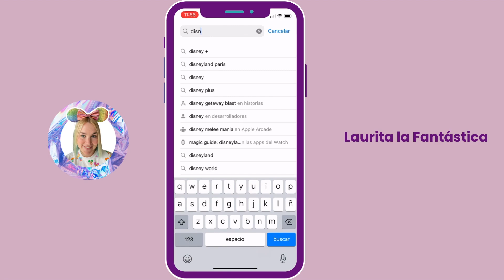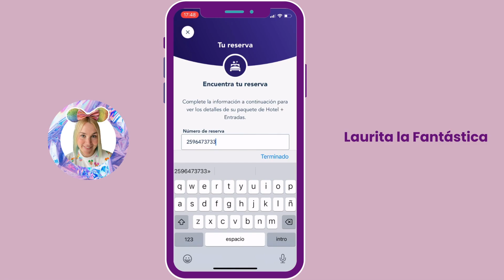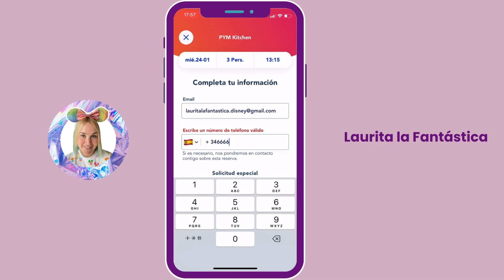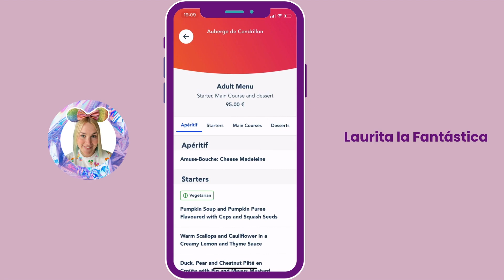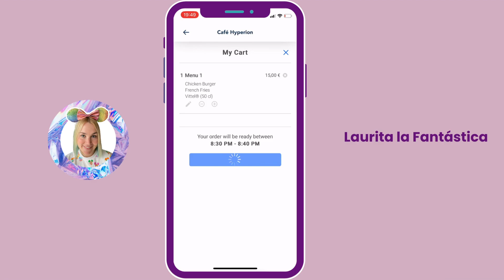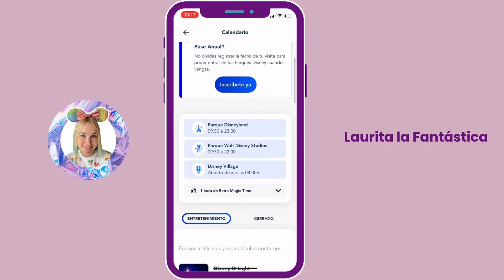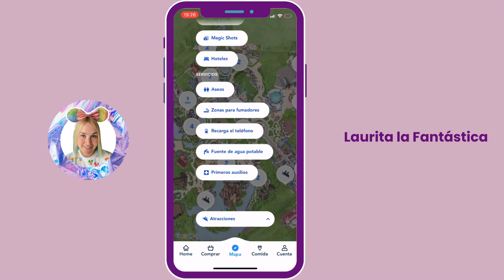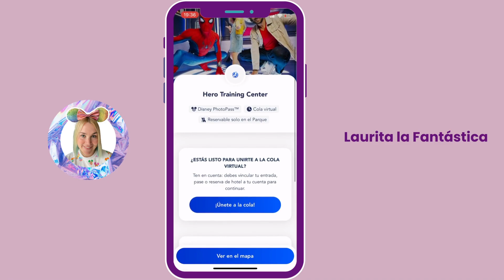📲 App Disneyland Paris GUÍA COMPLETA 😎 Conviértete en un auténtico experto antes de tu viaje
Reserva tus transportes privados en DLP Shuttle y llévate un descuento con el código "LAFANTASTICA"

Trípode cámara
Trípode móvil
Baterías extra cámara

00:00 ¿Cuál es la app de Disneyland Paris?
00:07 ¿Cómo funciona la app de Disneyland París?
00:41 ¿Cómo vincular reserva de Disneyland París?
01:37 ¿Cómo vincular las entradas de Disneyland París?
02:10 ¿Cómo reservar restaurantes de Disneyland París?
03:53 ¿Cómo ver los menús de los restaurantes?
04:57 ¿Cómo pedir comida en los restaurantes de servicio rápido?
06:16 ¿Cómo ahorrar tiempo en Disneyland París?
06:57 ¿Cómo ver los tiempos de espera en Disneyland París?
07:54 ¿Cómo saber dónde están los personajes en Disneyland París?
08:24 ¿Cómo comprar un pase rapido en Disneyland París?
09:07 ¿Cómo hacer reserva en el Hero Training Center?